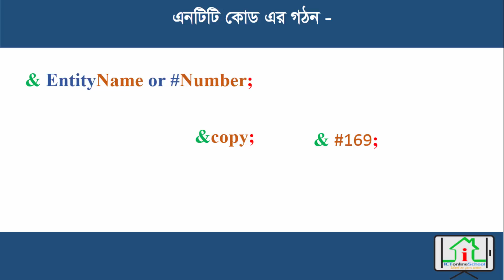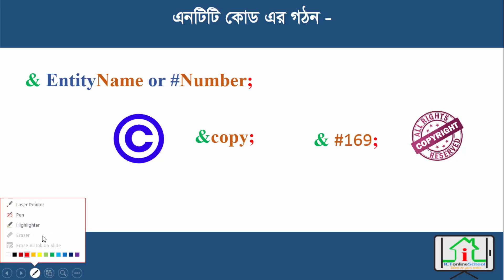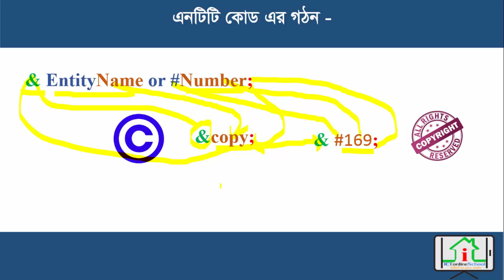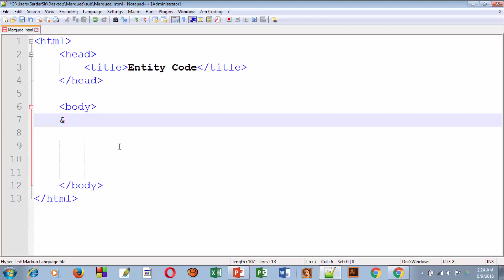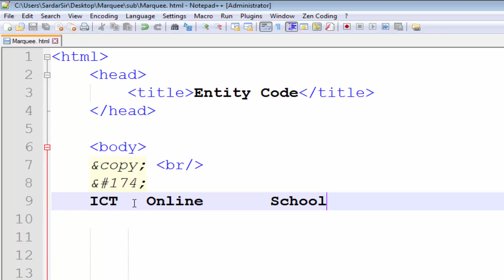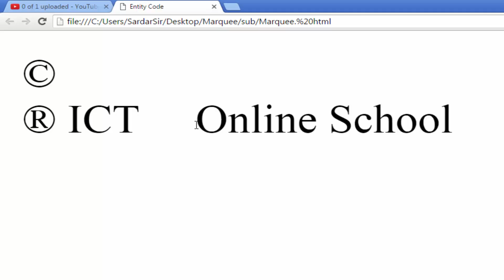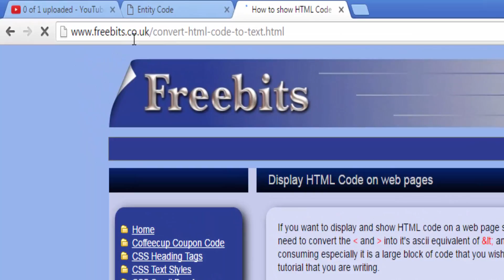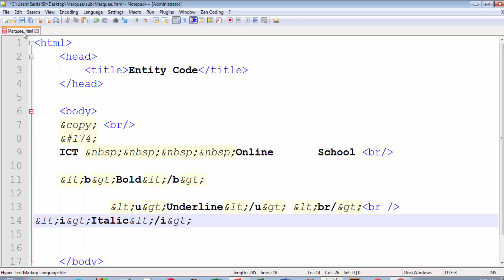HTML Entity Code Entity Name| HTML 5 Bangla Tutorial| HTML Bangla Full Course| Part 13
Learning Outcome:
-What is Entity Code
-Structure of Entity Code
-How to Show HTML Tag in the Browser